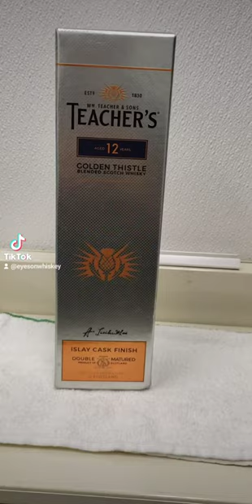TEACHER'S GOLDEN THISTLE # 12YR # BLENDED SCOTCH WHISKEY